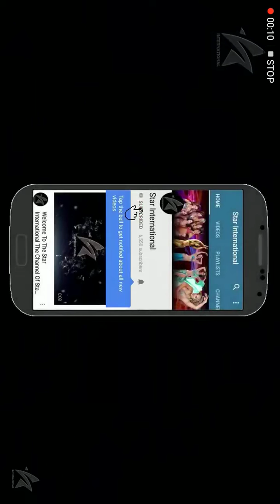This it's the best dancing 😂😂😂😂😂😂